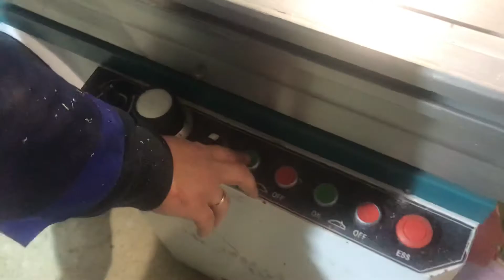Форматно-раскроечный станок TR3200 TD